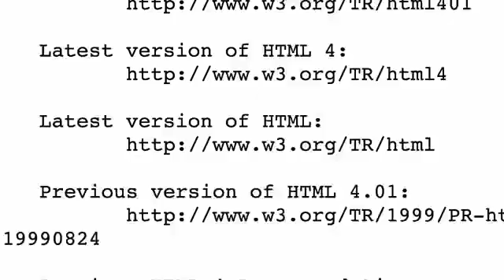Interview: Tim Berners Lee - Inventor of HTML & The World Wide Web